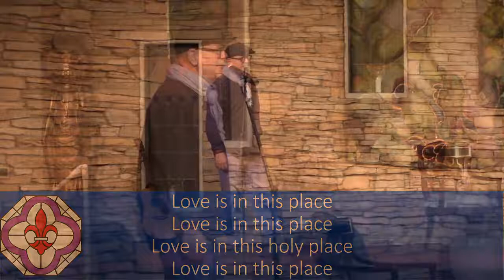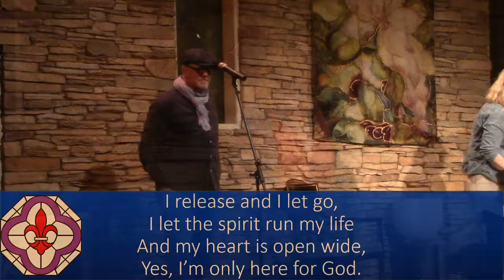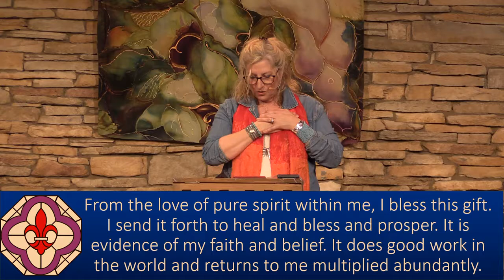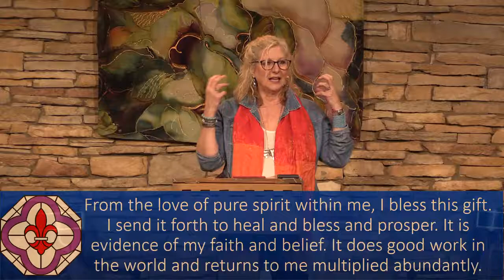Wednesday Talk - "Willing to Perceive and Believe" - Rev. Sydney Steen, 01/12/2021 – NHCRS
With soloist Jami Lula.